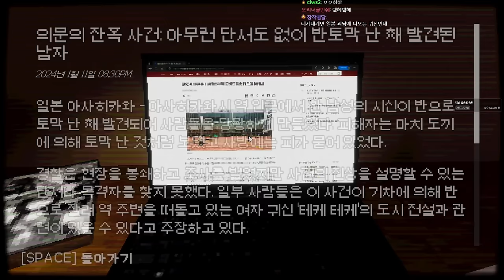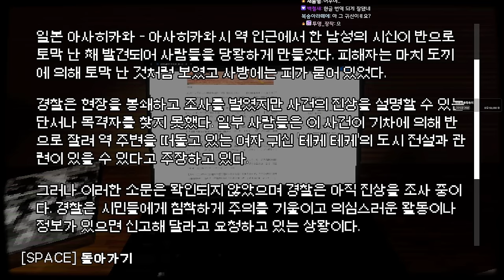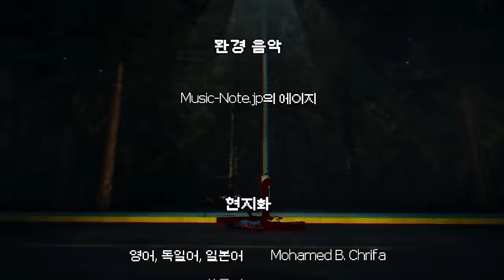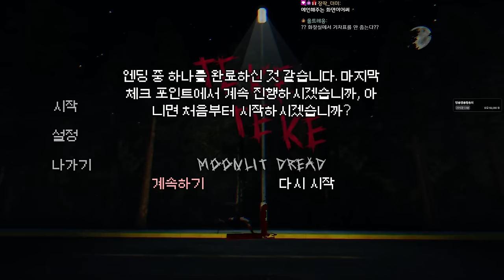한밤중에 편의점 가면 안되는 이유....(테케테케)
가격: 무료